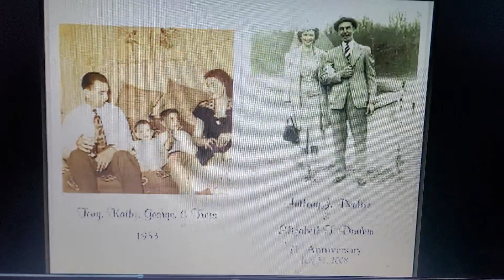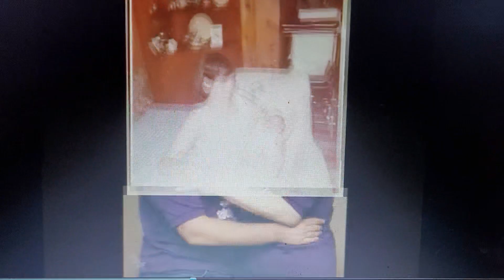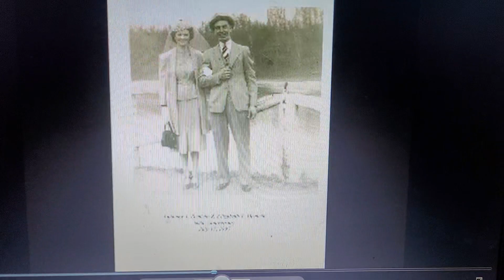April 4, 2024